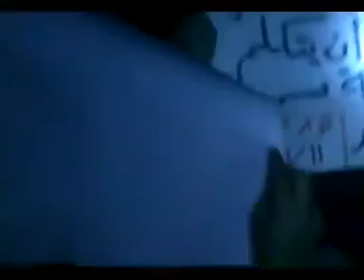12 1 Al Hamrat, Ar Raqqa أوغاريت الحمرات الرقة , تظاهرة مسائية تطالب باسقاط النظام